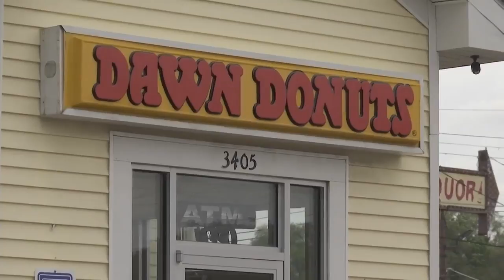Vehicle plows into donut shop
A vehicle drove into a Mid-Michigan business